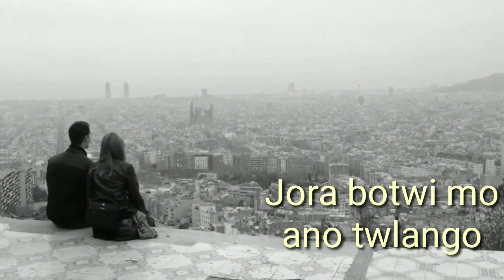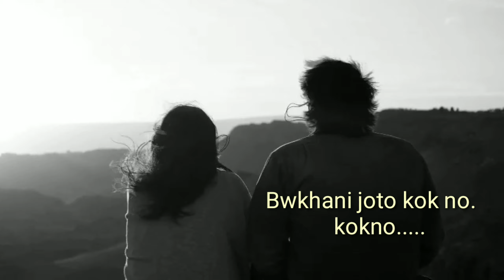Kisa kisakhe❤ | a lyrical video | Kokborok video | 2021| Nuksilam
This video only for entertaiment purpose.